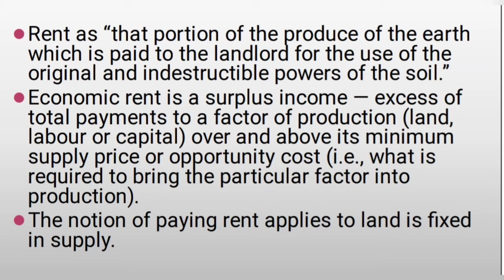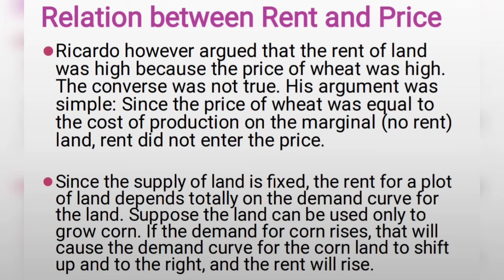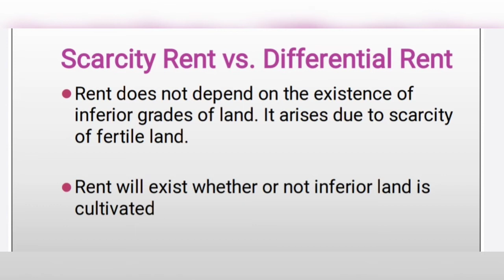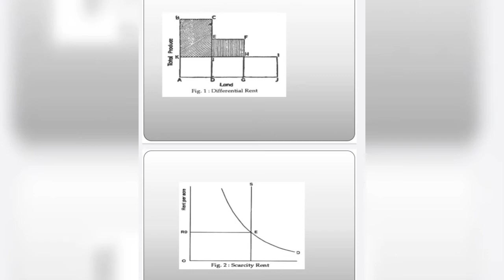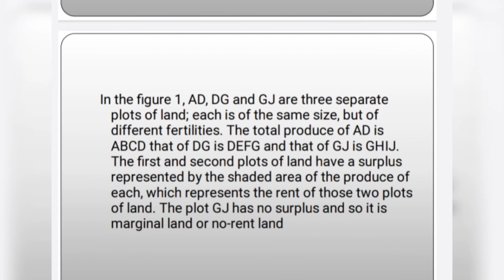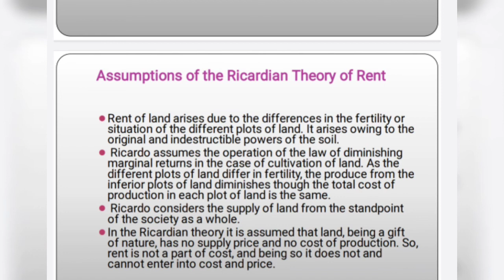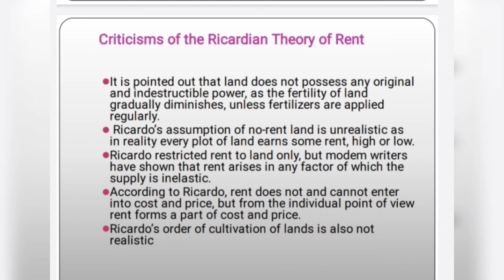INTER 1ST YEAR ECONOMIC CLASS|UNIT-6|PART-2|RICARDO RENT THEORY|ECONOMIC CLASSDISTRIBUTION OF INCOME